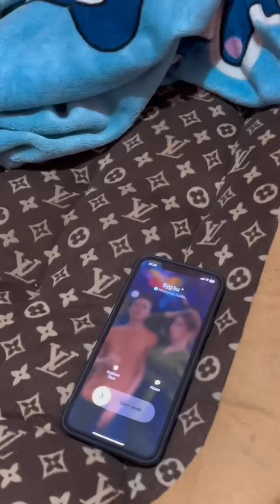Kumpulan video Sad Uncu Fadillah🥰